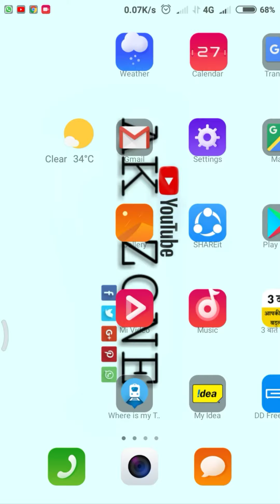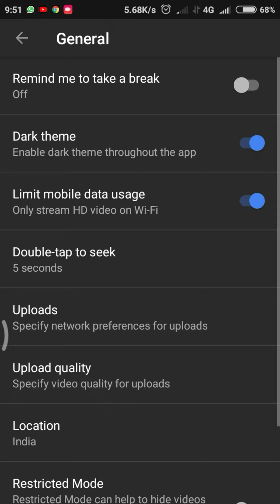||Youtube new features dark theme|| ||Double tap to backward & forward||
Dosto aaj main is video me us cheej ke baare me batunga jo apko shyad pta hai pr gor nhi kiya hai .
Agr apko video achhi lage to apne doston se share kare..

MY GEARS

Thnkyou for watching my video..